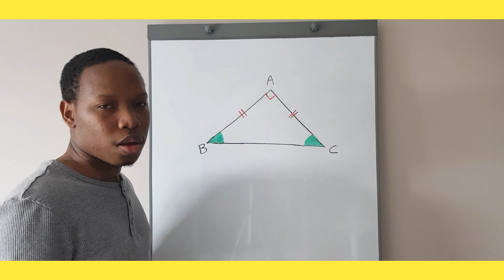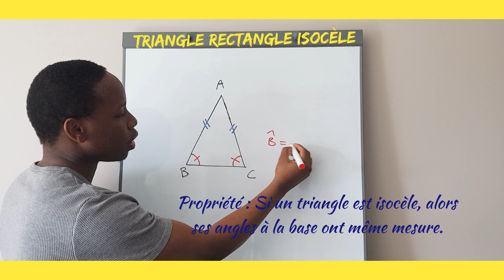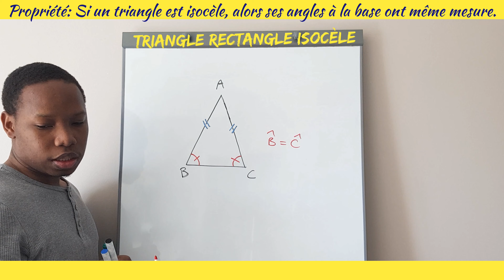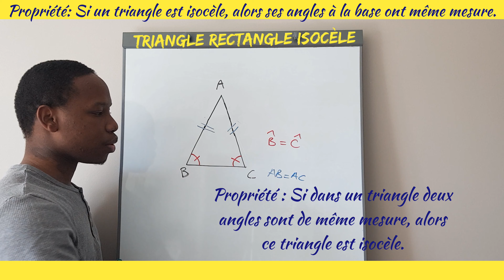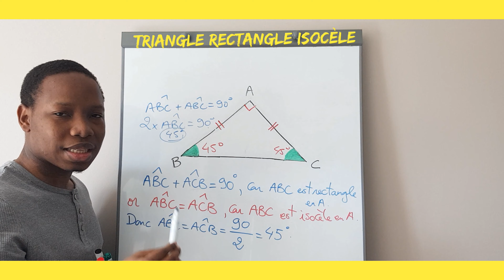Les mesures des angles d'un triangle rectangle isocèle. (5ème, 4ème).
Bonjour, bienvenue dans cette chaîne.

Propriété : Dans un triangle, la somme des mesures des trois angles est égale à 180°.

Propriété : Si un triangle est isocèle, alors ses angles à la base ont même mesure.

Propriété : Si dans un triangle deux angles sont de même mesure, alors ce triangle est isocèle.

Propriété : Si un triangle est rectangle, alors la somme des mesures de ses deux angles aigus est égale à 90°.

Propriété : Si un triangle est rectangle isocèle, alors chacun de ses angles aigus mesure 45°.